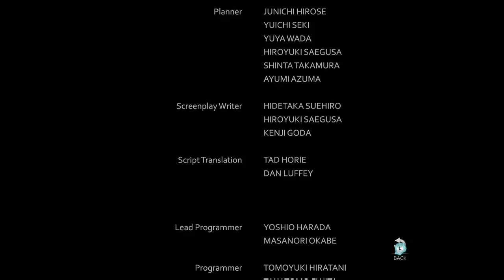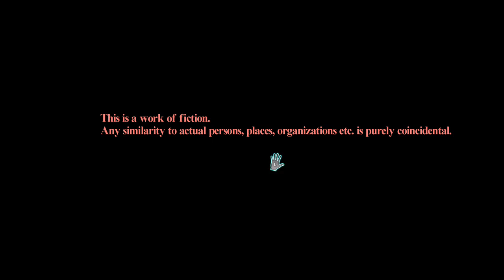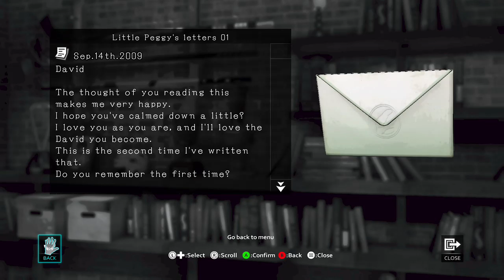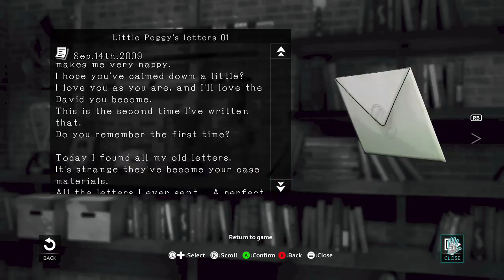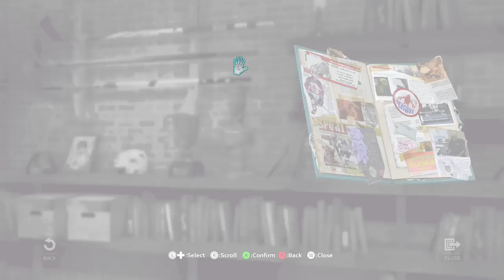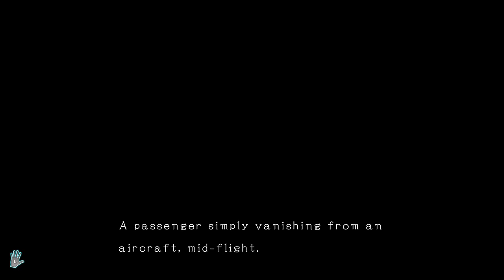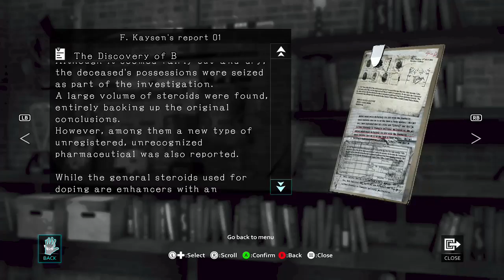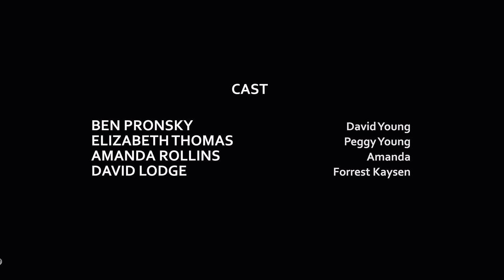TIME FOR SOMETHING BIZARRE | D4: Dark Dreams Don't Die [XbOne Stream Let's Play Pt1]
In this stream, we play a game that I've been wanting to play for a long time... and boy is it wacky and cool! We go through the prologue in this episode before we take a break.

Enjoy the video! And remember:  Be cool. Play it safe. And stay awesome. ❤